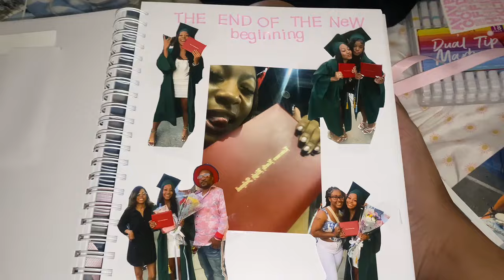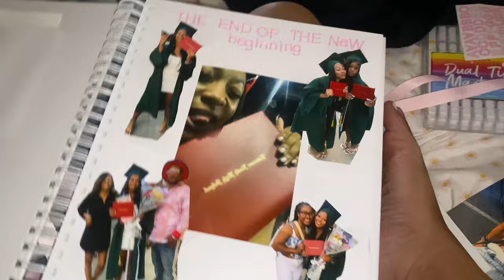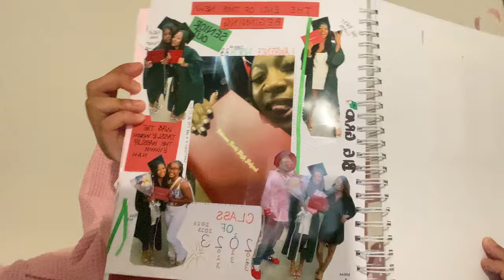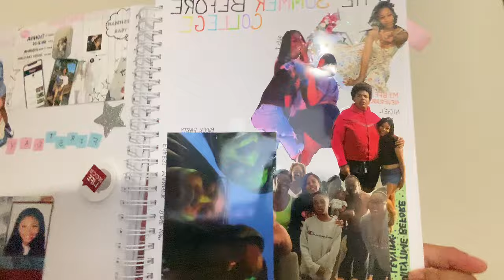summer diaries finale 004 ✰: drive in date night, scrapbooking, target haul, etc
hey besties
My name is Tionna 🫶🏽
welcome back to my channel! i hope you all had an amazing day and are able to unwind and watch my video !! i hope y’all enjoyed todays video and if you did please give it a like, comment share and definitely subscribe ❤️

we just hit 800 and it’s the new year ! let’s keep it going. i appreciate y’all so much! keep showing love ❤️ on the road to 1k!

I hope you all enjoyed today’s video! Give it a big thumbs up if you did 💕. I love each and everyone of you .

click the first link to apart of my SHEIN TEAM and the second link is my code you can get $$ off your next purchase
US71899B
^ put that code in “my references” on the main page of the shein app!!

FAQ :
how old are you ? 18
where are you from ? Indianapolis, IN
classification : college sophomore
what do you edit with: capcut